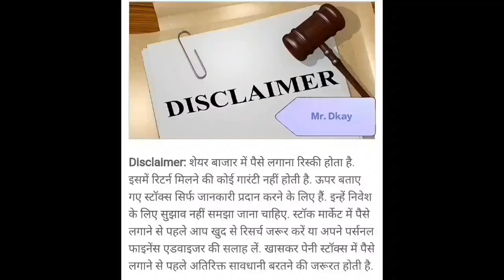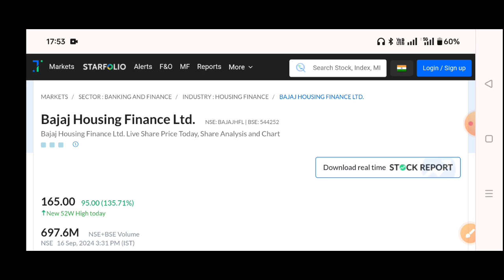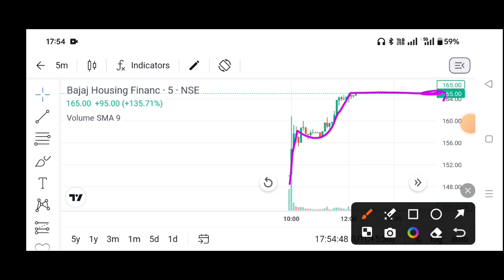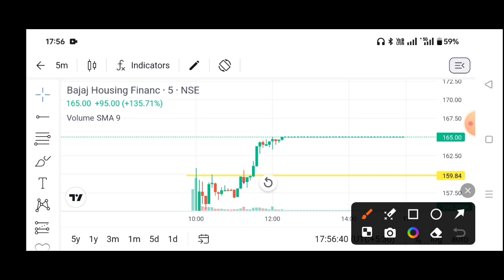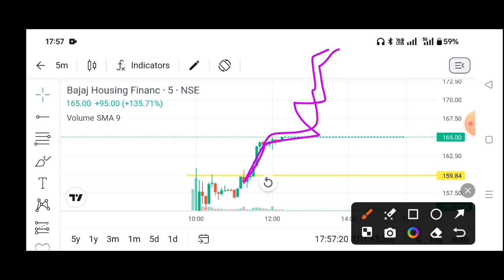Bajaj Housing Finance IPO🔥Bajaj Housing Finance IPO Day 2 Strategy, bajaj housing finance Hold Sell?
Bajaj Housing Finance IPO | Bajaj Housing Finance IPO Allotment Status | bajaj housing finance GMP